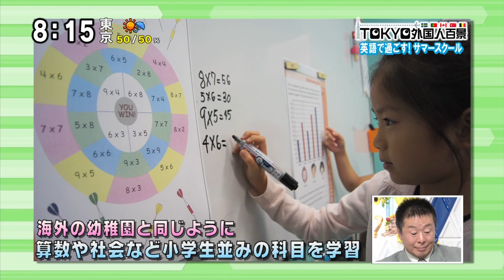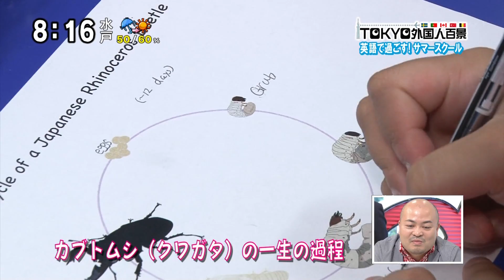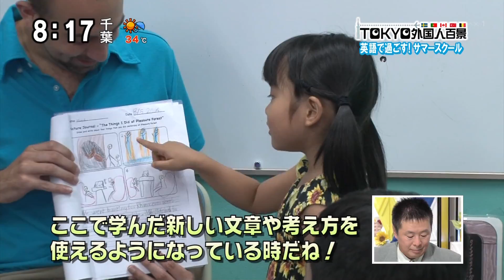TOKYO外国人百景「英語で過ごす！サマースクール」 セブンシーズインターナショナルスクール（安田真理） [モーニングCROSS]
2016年8月17日(水) モーニングCROSS - TOKYO外国人百景
【リポーター】安田真理
【出演】堀潤 / 宮瀬茉祐子 【コメンテーター】原田曜平 / 椎木里佳 / 小林至